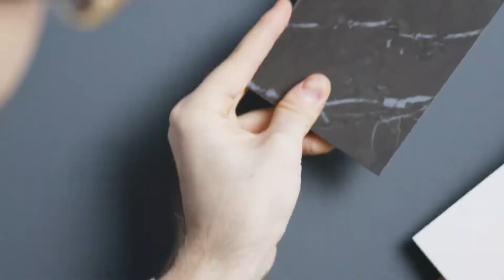How to Avoid the Biggest Renovation Mistakes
Biggest Home Renovation Mistakes to Avoid

In this Episode, let me help you avoid the most common
mistakes in home renovation. We will talk about what are the
my valuable tips and what I learned while renovating my house

Thinking of buying or selling? or maybe a little bit of both?